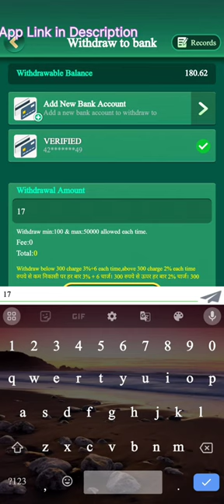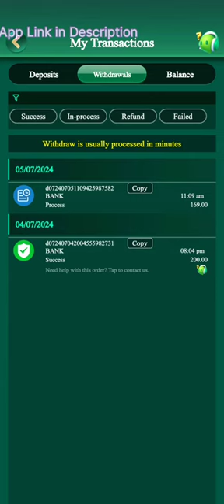Yono Game JACKPOT LINK Game Play 💥 || Today New Earning App 🤩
🔗App Link : Signup Bonus ₹551 ✅💯

Keywords -

Jackpot Link Game Play
Jackpot Link Game Kaise Khele
Jackpot Link Game Khelne ka Tarika
Yono App Game Play
Yono App Withdraw Proof
567 Rummy Game
Yono Rummy Game
New Rummy Game
Today New Earning Game
Yono Rummy Jackpot Link Game
Yono Rummy Jackpot Link Game Super Win
New Lunch Game Today
Yono Game Link
Wild Spin Rainbow Game Play
Wild Spin Game Kaise Khele

Hastage -